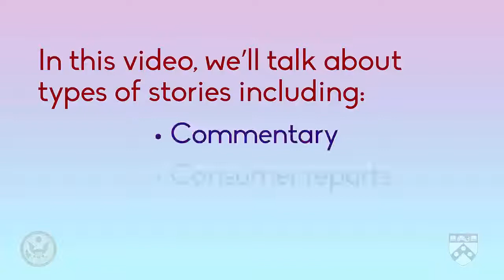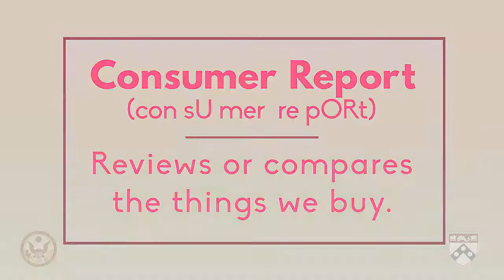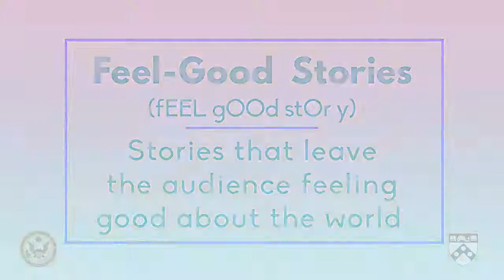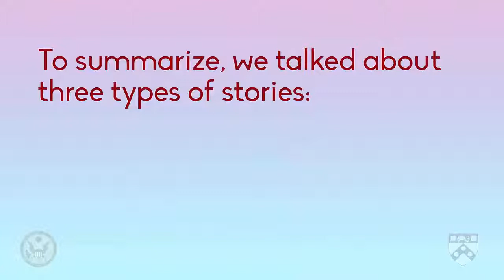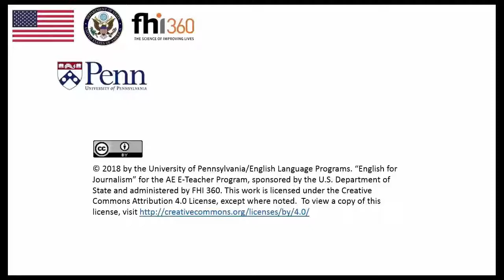Module 8 Types of Stories for Broadcast Journalism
In this video, we’re going to introduce more types of stories including commentary, consumer reports, and feel-good stories. These types are common in broadcast journalism, but they can also be found in print media.